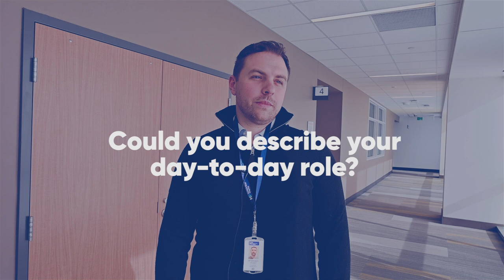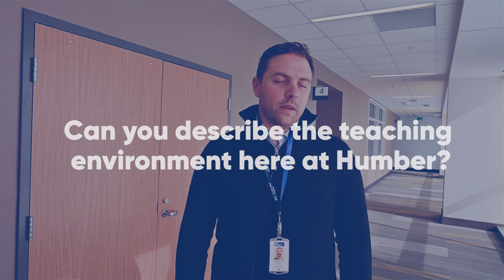The Dr. John Hagen Teaching Award - Dr. Vincent Brienza